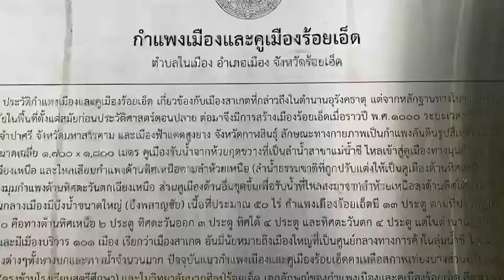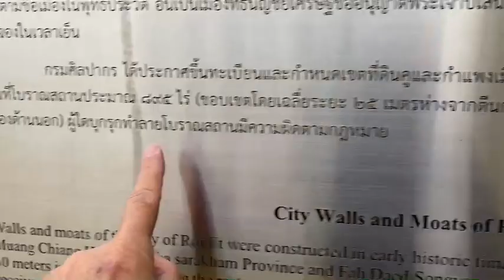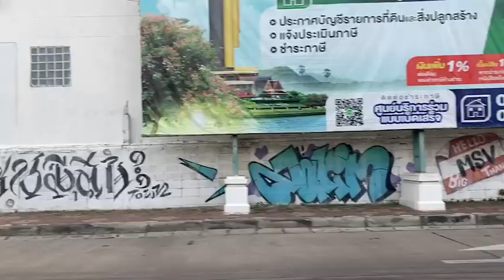เที่ยวเมืองเก่าร้อยเอ็ด